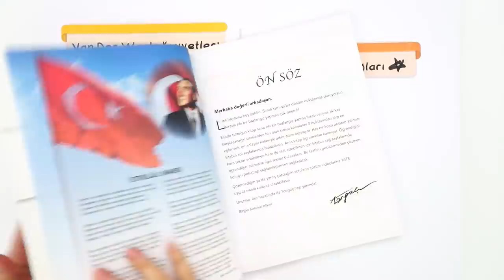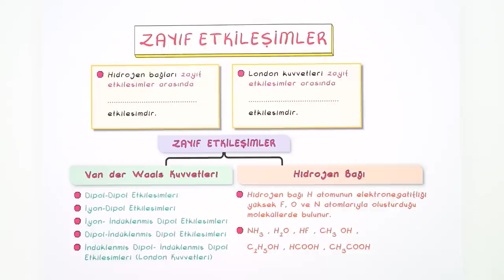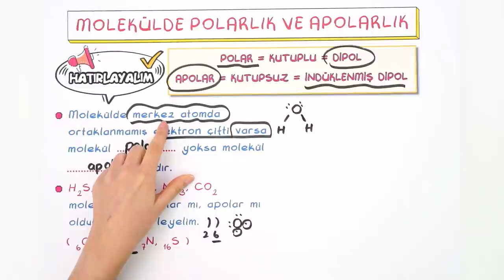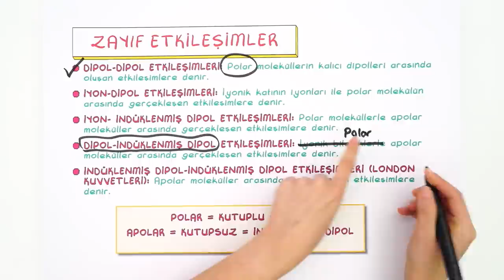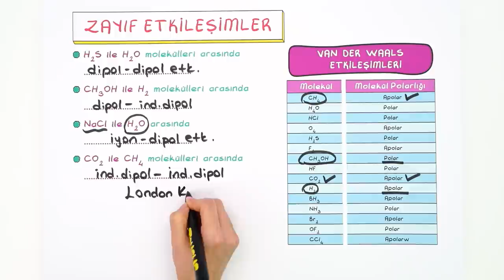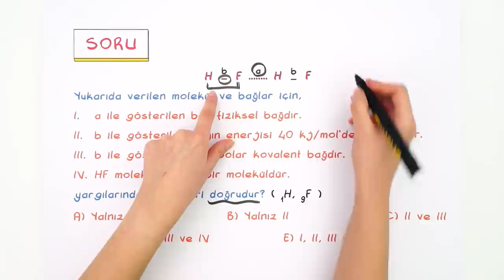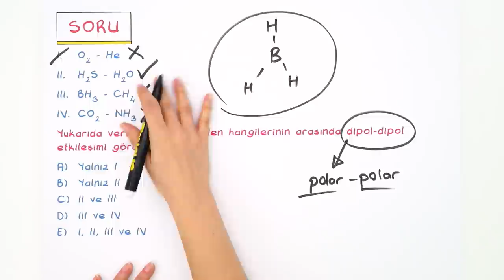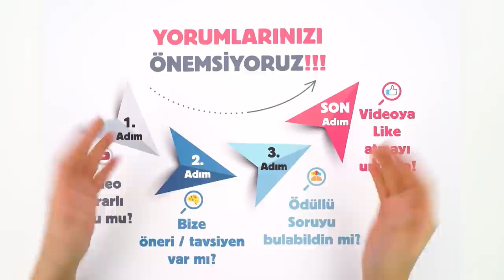9. Sınıf Kimya: Zayıf Etkileşimler #2022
Konuyu Pekiştirmeyi Unutma 👇
Yepyeni bir dönemde daha seninleyiz! Sene boyunca; canlı yayınlar, konu anlatımları ve soru çözüm videolarıyla, Tonguç yanında! Dersimiz Kimya 'in önemli konularından "Zayıf Etkileşimler". Hazırsan başlıyoruz! 😎

Giriş: 00:00
Kimyasal Türler Arası Etkileşimler: 01:26
Zayıf Etkileşimler: 02:39
Molekülde Polarlık ve Apolarlık: 06:28
Van der Waals Kuvvetleri: 11:40
London Kuvvetleri: 16:03
Hidrojen Bağı: 19:08
Sorular: 21:06